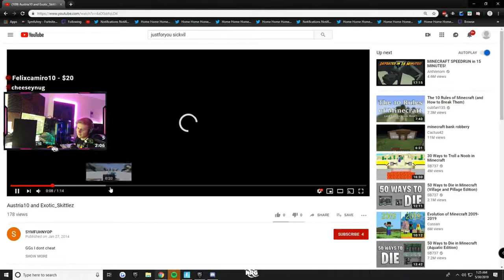SYMFUHNY SHOWS OFF HIS MINECRAFT SKILLS TO BROOKE! *SO FUNNY* (Fortnite Stream Highlights)